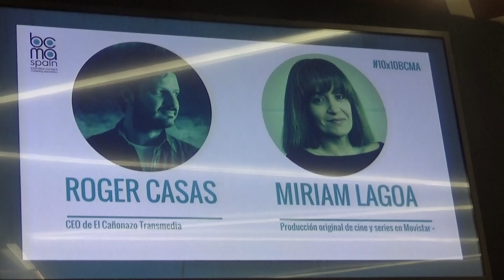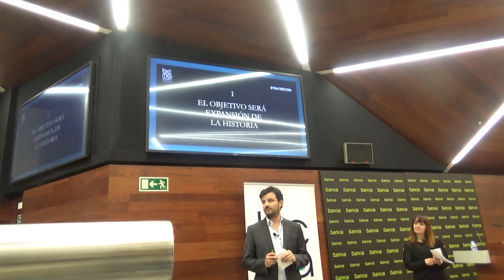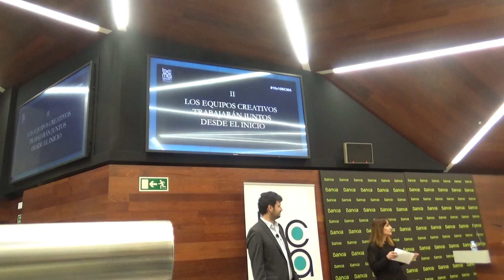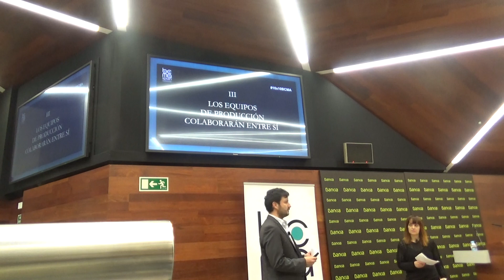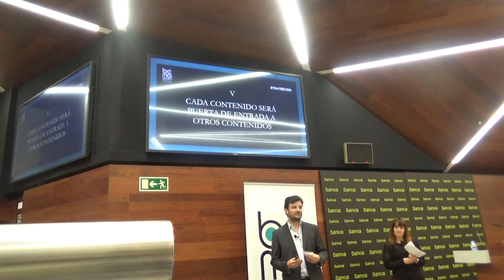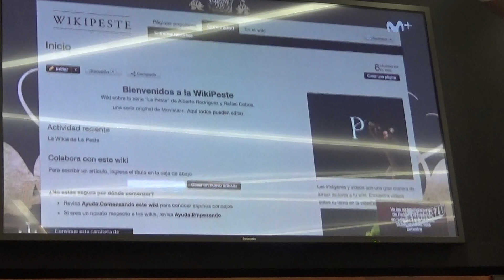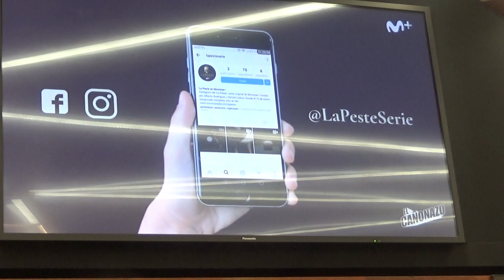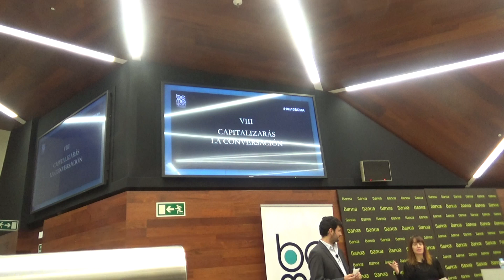10x10BCMA: “La peste”: Miriam Lagoa de Movistar +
“La peste”: Miriam Lagoa (responsable de transmedia en el departamento de series originales de Movistar +) y Roger Casas- Alatriste (CEO de El Cañonazo transmedia)  se encargaron de contar esta acción diseñada para expandir el universo narrativo de la serie La Peste, y acercarla al espectador, a través de territorios más allá de los habituales, enriqueciendo su experiencia.